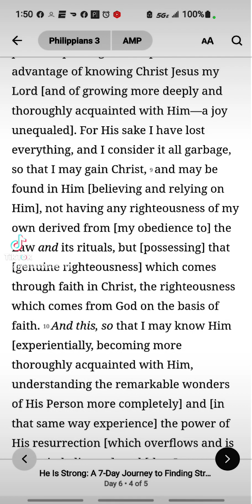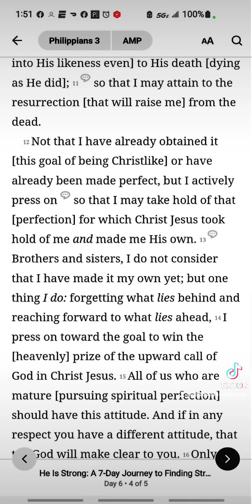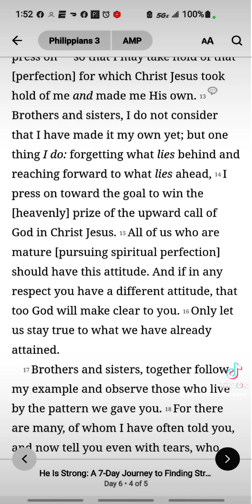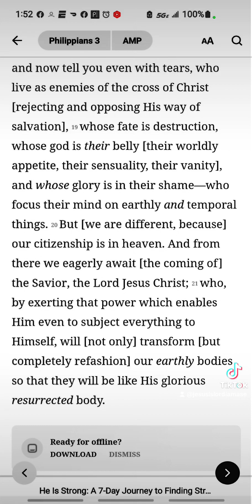Philippians 3 It's A Privilege to Know Him